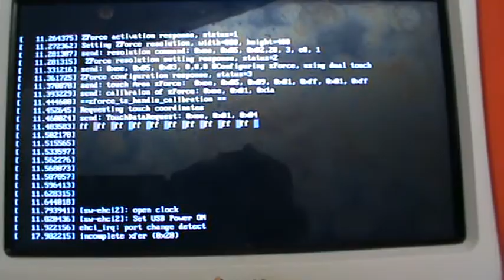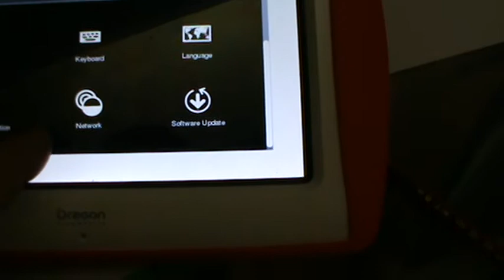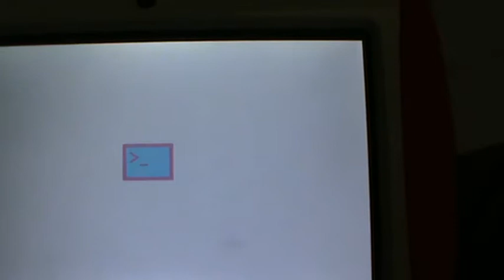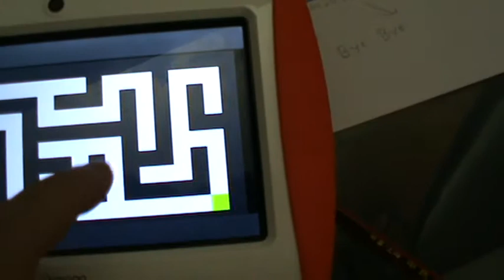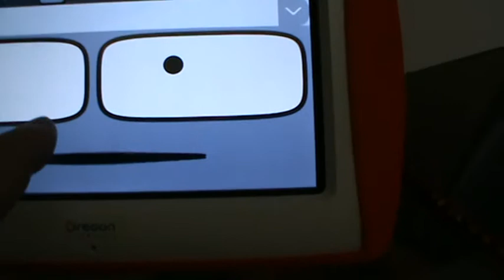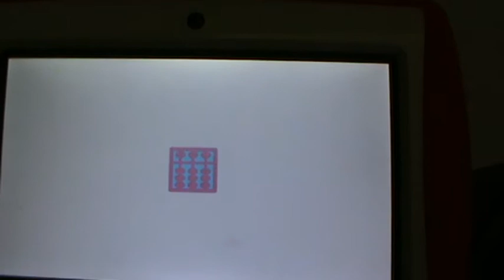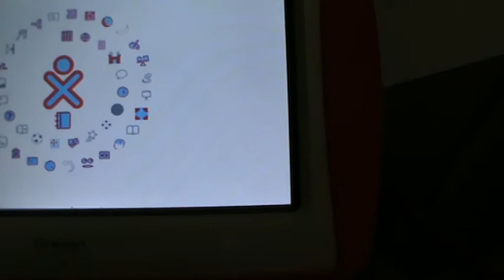Fedora 19 with Sugar on the Meep Tablet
It is working generally  but not  a complete experience unlike using the XO-4 touch with  Sugar. Thanks to various people who made this possible.